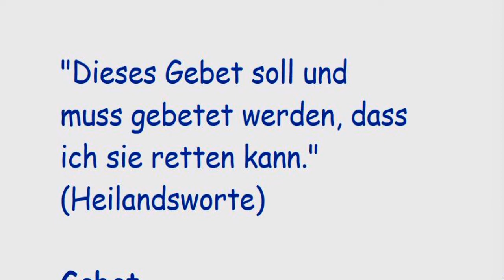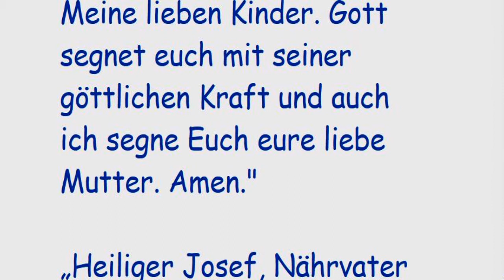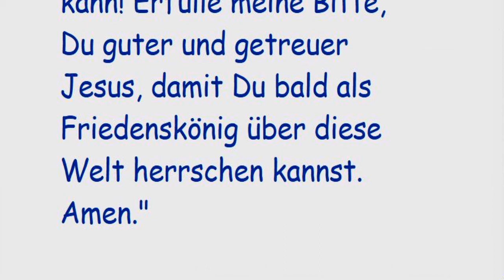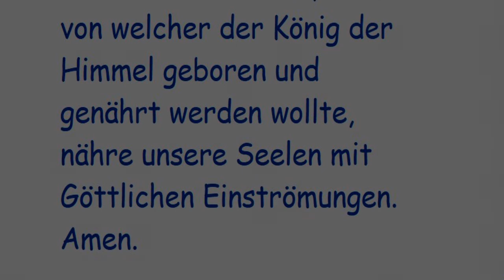STELLVERTRETEND REUE ERWECKEN FÜR ALLE STERBENDEN